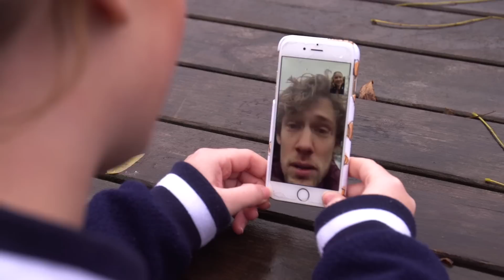ZELF TONY'S CHOCOLONELY MAKEN * JOY BEAUTYNEZZ *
Ik ben bij Tony's Chocolonely geweest en mocht zelf mijn eigen Tony's Chocolonely Chocolade Reep maken. Kijk snel de video hoe deze reep smaakt! x Joy

Welkom bij BeautyNezz! Ik ben Joy en ik blog over de nieuwste trends in Beauty, Fashion en Lifestyle. Ook maak ik DIY 's en Vlog ik vanuit Nederland en Amerika. Speciaal voor tieners en iedereen die het leuk vindt!

Wil je meer over mij weten? Volg mij dan ook op social media.

Ik heb geen vaste upload dagen, maar ik probeer zoveel mogelijk leuke video's voor jullie te plaatsen.